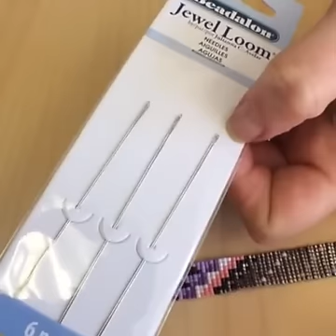Facebook LIVE Working with the Jewel Loom 10/26/16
Watch Kate Richbourg as she works with the Jewel Loom. Learn to make a loomed bracelet featuring Shadows beads and the Cornerstone clasp from beadshop.com.